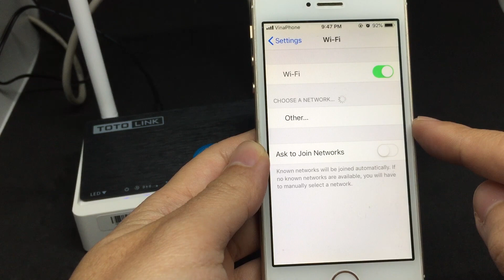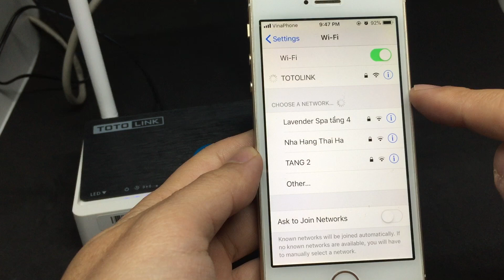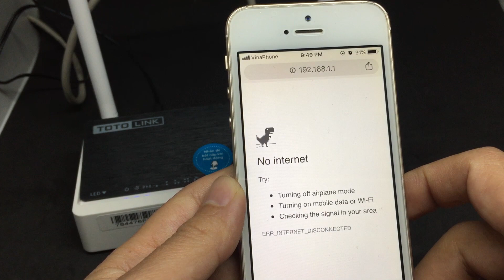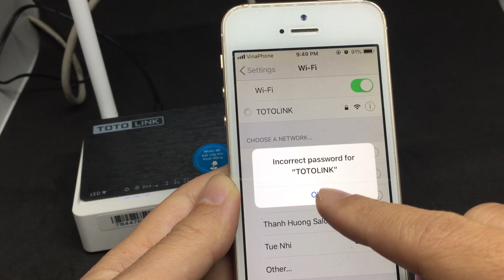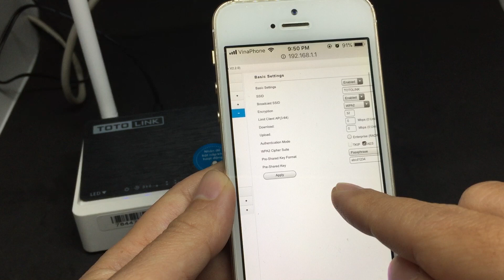TOTOLINK | Change Wi-Fi password in Mobile | NETVN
This video explains how to change wifi password  on TOTOLINK router using your phone. In this video explains step by step how to change wifi password on router called TOTO-Link using phone